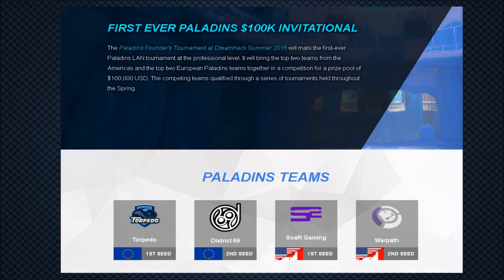Paladins Dreamhack Who will WIN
We discuss Dreamhack who will win who will struggle.

Remember guys you can Watch all the games over on HIrez.tv on saturday 18th of june Be there or be square.

And if you are looking to catch up on all this weeks events head on over and allso check out for all the latest and greatest on the dreamhack Sweden qualifiers .